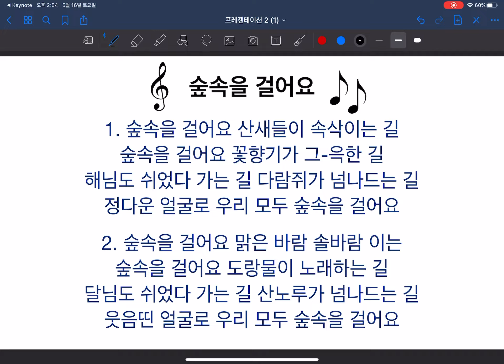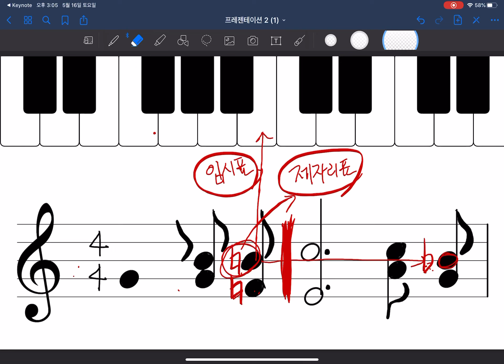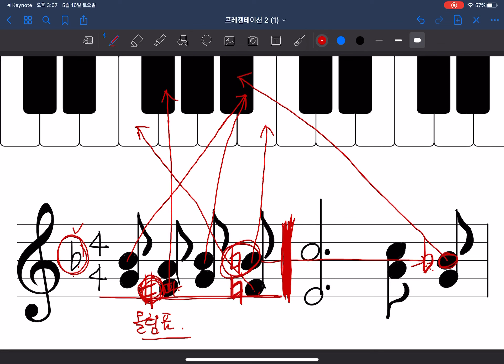숲속을 걸어요 1/2차시